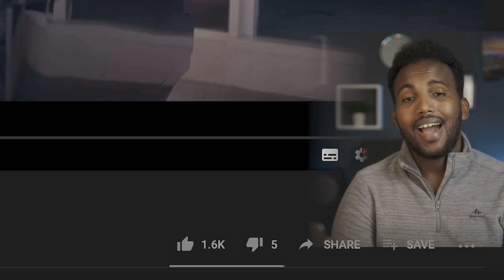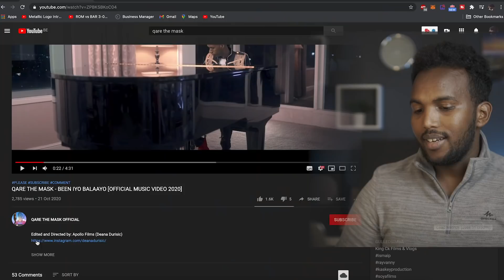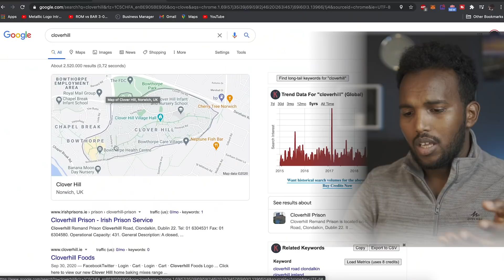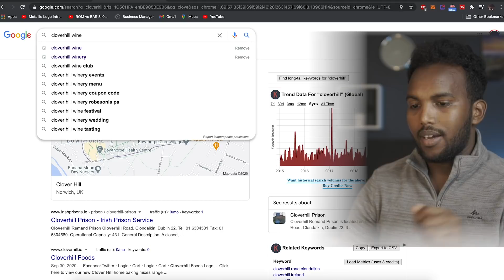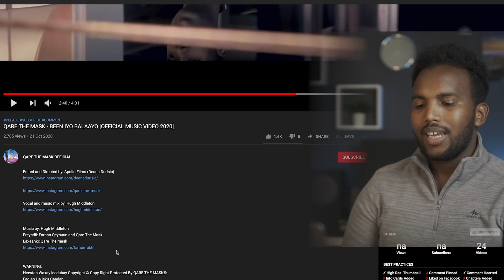Waa Laga Fiicnaa Sidaan | QARE THE MASK (Reaction)